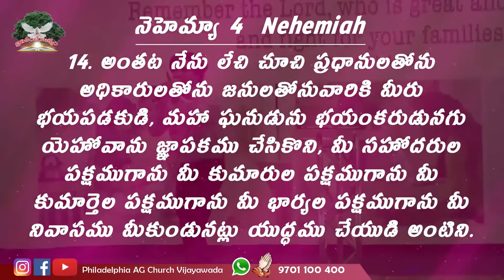మీ కుటుంబ పక్షాన నిలబడాలి. || Rev. CHARLES P JACOB || PHILADELPHIA AG CHURCH || VIJAYAWADA.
Our Account Details:
Name :  PHILADELPHIA AG CHURCH
A/c No: 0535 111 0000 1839
IFSC Code: UBIN0805351
VIDYADHARAPURAM BRANCH